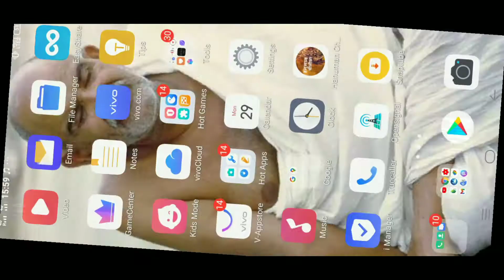Kabhi kabhi vlogging karna bhi task lagta hai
So hello bhai log kese ho aap sbhi logo

If for some reason you have forgotten to watch my video, then I am giving the link of my channel below and you can go and watch the last two-three of some videos.

In addition to YouTube, I am on Instagram and Facebook.  I will give the link of Facebook group below.  I write it in Instagram ID.

My Instagram ID is Vivek Mishra 6983

The link to my Facebook group is below.  You can go and join.